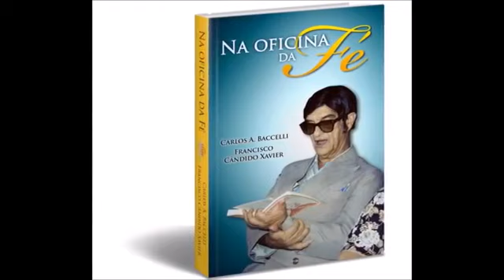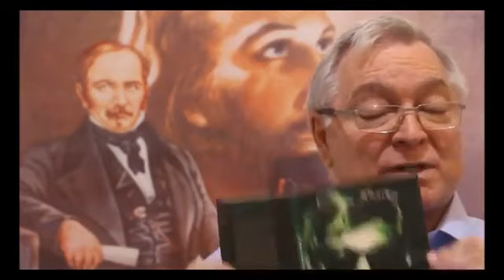Casos de Chico Xavier relatados por Carlos A Baccelli.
Alguns casos e pontuações sobre nosso grande Francisco Cândido Xavier contados por Carlos Baccelli.